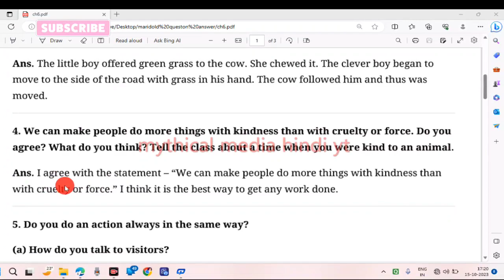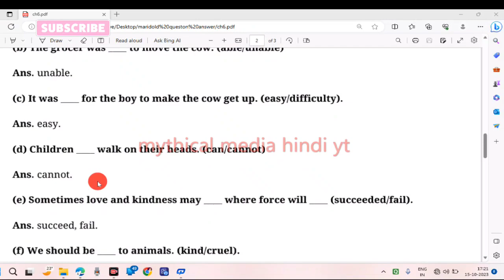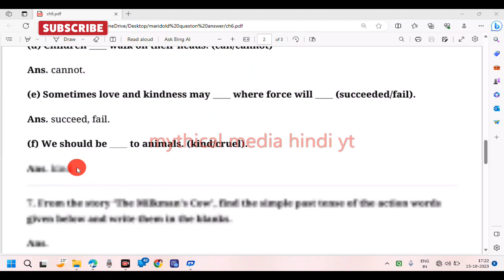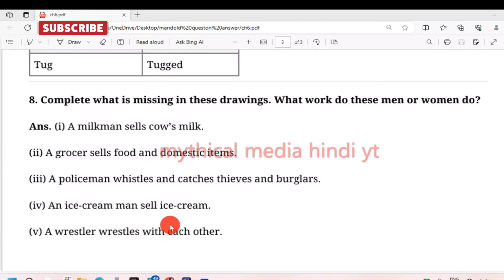the milksman cow questions answers _ milkman and the cow question answer _ milk giving cow complete